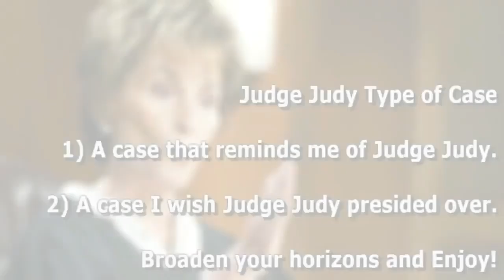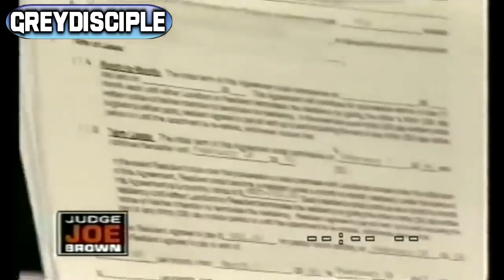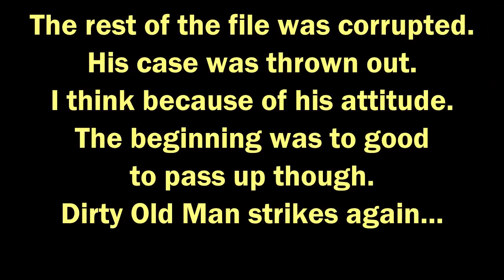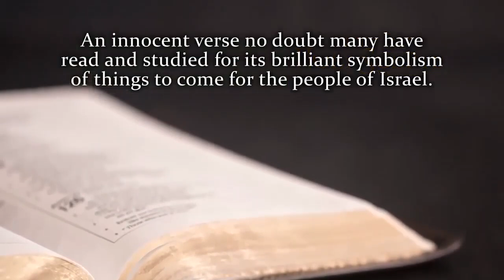DIRTY OLD MAN STEALS YOUNG GIRLFRIEND! HE WANTS HIS MONEY BACK! JUDGE JOE BROWN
Noah and the Holy Scepter
Amazon (PBK/HBK & eBook Format)